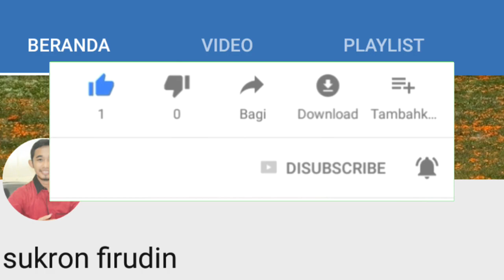Cara Membuat Kupu-kupu Berlubang - hollow Butterfly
Kupu-kupu dari kertas sangat indah. Dapat dijadikan sebagai hiasan dinding. Kali ini kupu-kupu yang dibuat beda dari kebanyakan orang. Biasanya orang hanya membuat kupu-kupu dengan teknik melipat. Namun Sukron membuatnya dengan teknik paper cutting. Yaitu melubanginya dengan cutter.

Simple buatnya, jika anda perhatikan video dengan saksama pasti bisa membuat sendiri.
Yuk praktikan! Jika ada pertanyaan silakan komen di bawah.